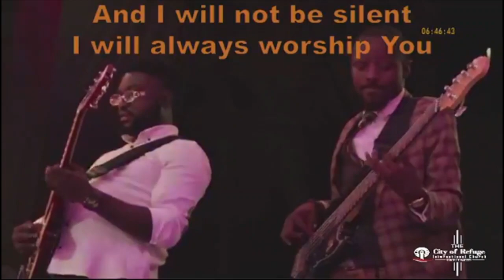NUELLA || AWESOME WORSHIP SESSION (LIVE @THE CITY OF REFUGE INTERNATIONAL CHURCH, ABUJA)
Let the word of Christ dwell in you richly in all wisdom, teaching and admonishing one another in psalms and hymns and spiritual songs, singing with grace in your hearts to the Lord. Colossians 3:16.